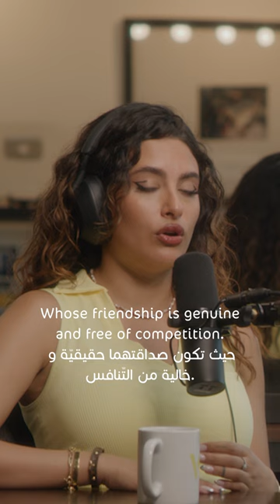Hikmat Wehbi Podcast #94 Raghda Kouyoumdjian رغدة كيومجيان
حكمت_وهبي#
حكمت_وهبي_بودكاست#
بودكاست#
رغدة_ك#